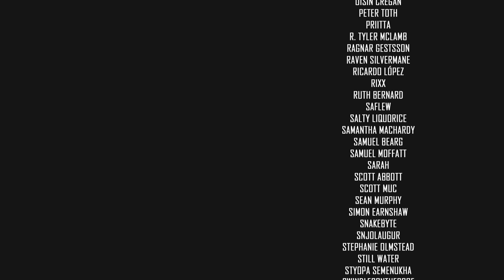GAME OF THRONES // XCOM 2 WOTC 2021 MODDED // Part 31 // COVERT INFILTRATION